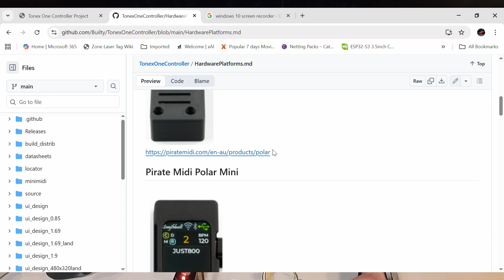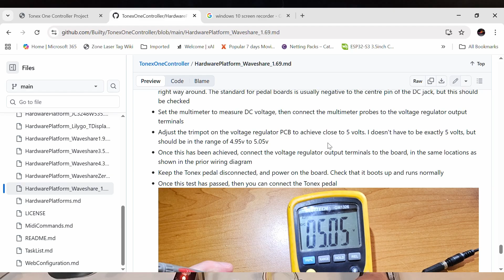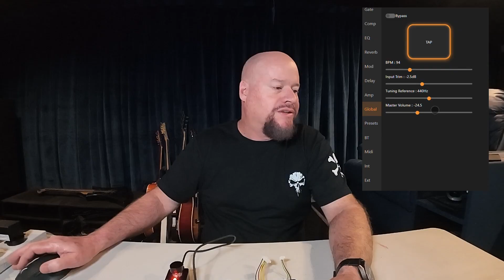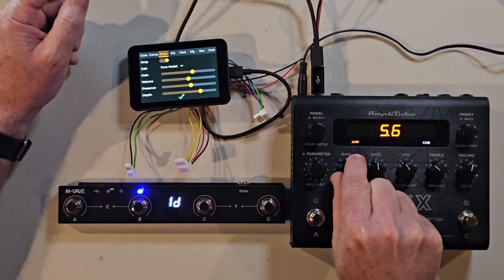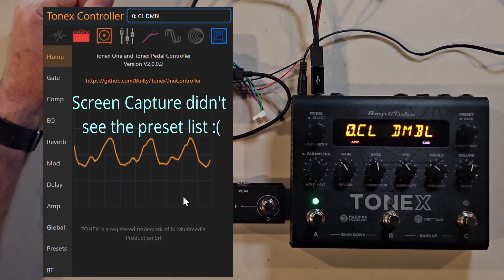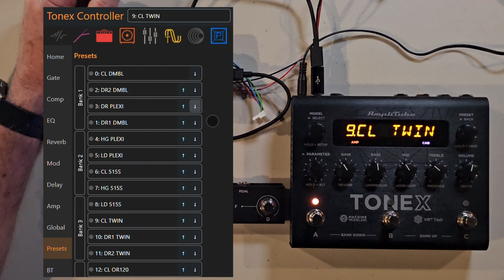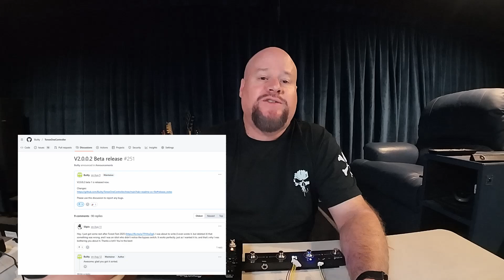Open Source Tonex Controller Project firmware V2.0.0.2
Details about the version 2.0.0.2 firmware release for the open source Tonex Controller project.